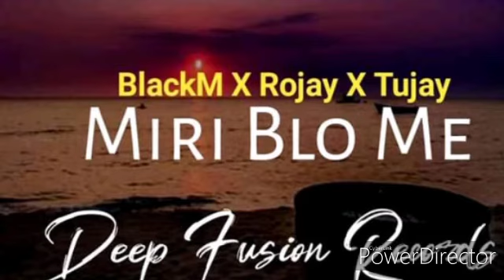MIRI BLO ME - Black.M x Rojay x Tujay [2019 Solomon Island Musik]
RECORDED AND PRODUCED UNDER DEEP FUSION RECORDS.